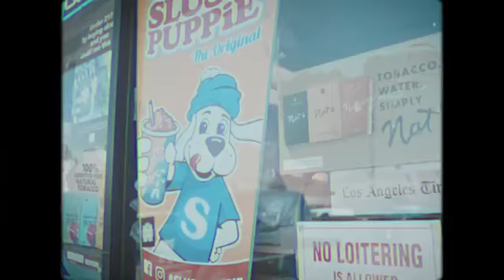BRUC3 Hold Up Ft Chunks, Classic & MOBGee El Official Music Video 1